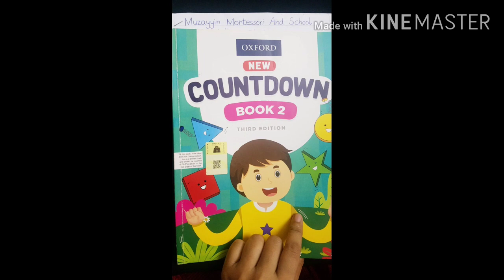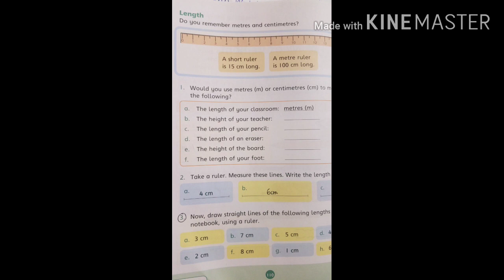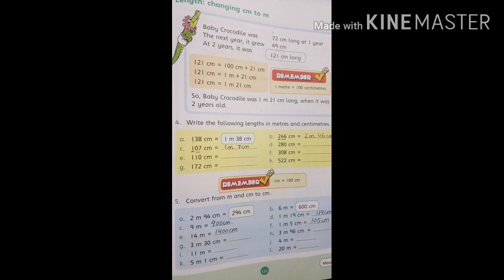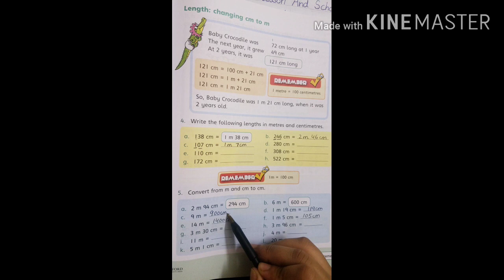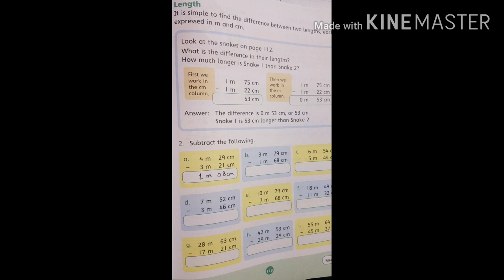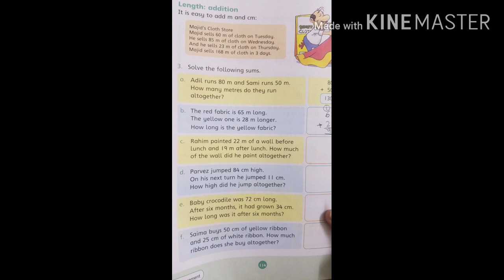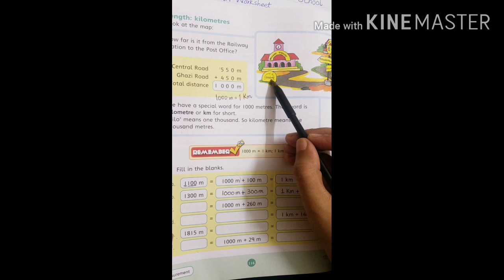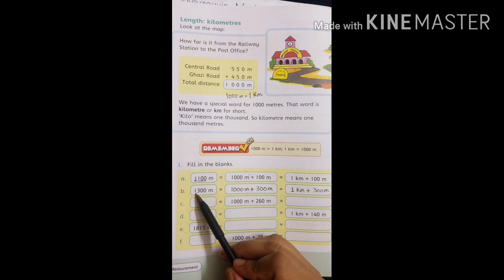Countdown Grade 2 (Lecture # 15)